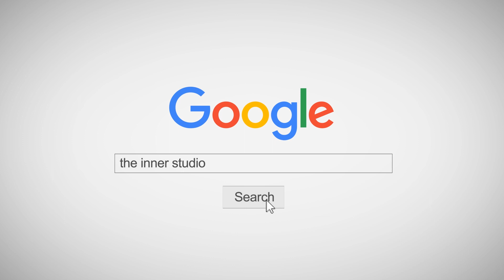INNER KIDS I อุ๋งๆ (ชูมือขึ้นแล้วหมุน) - PORZAX